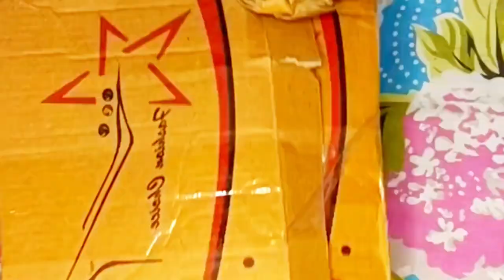Morning routine vlog by Princess SAbita Singh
Dinners special. vlog

Lifestyle, Vlog , Review,Fashion, Beauty, Makeup, Shopping, Style inspiration.

Snoozing cooking.

@Geetika Arya  @Shikha Tyagi's Vlogs
@The Royalty Family  @Family Fitness
@Versatile Rosh  @Flying Beast  @Simran Nikky